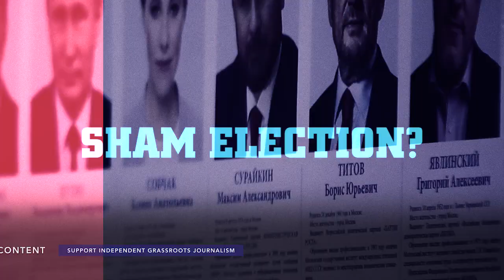What Putin Must Do to Keep Winning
In the seventy-fourth edition of the Russian Newspapers Monitor, Professor Filip Kovacevic discusses the articles from four Russian newspapers: Izvestia, Pravda, Nezavisimaya Gazeta, and Rossiyskaya Gazeta. He analyzes the results of the Russian presidential election by discussing front page articles from both the pro-government and the opposition newspapers. In addition, Professor Kovacevic looks at how the British government is using the Skripal incident to put financial pressure on the pro-Putin Russian oligarchs and billionaires to betray and overthrow him. Lastly, he discusses the creation of the Russian imitation of the business networking site LinkedIn, which is banned in Russia. Do not miss this exclusive addition of the Russian Newspapers Monitor!